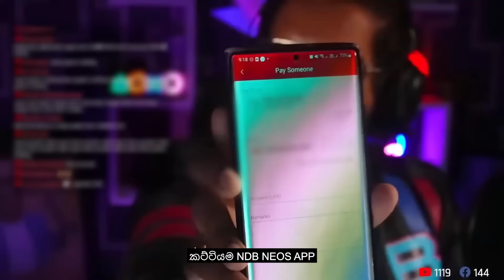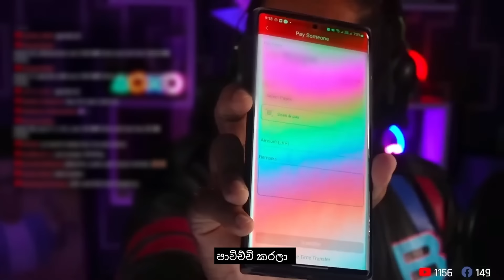MANI-දුපතේ කතාව 😎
මමයි ලංකාවේ streamers ල 16 දෙනෙක් එකතු වෙලා දූපතක් බේරගත්තේ මෙහෙමයි 💪